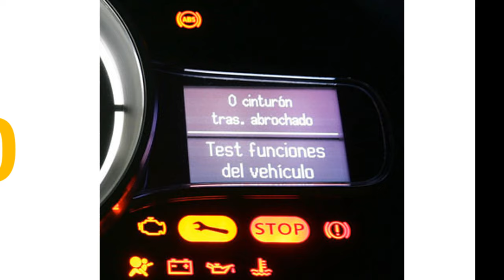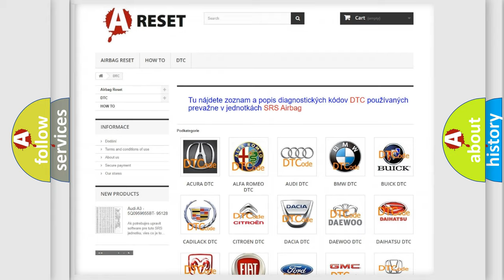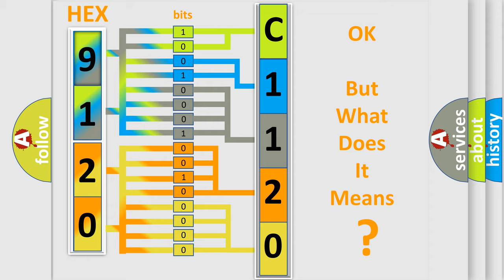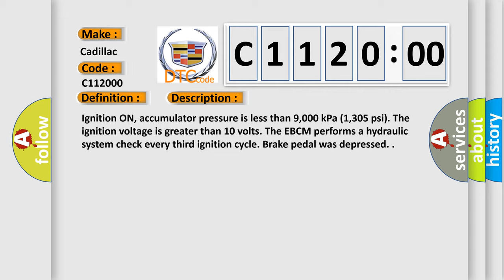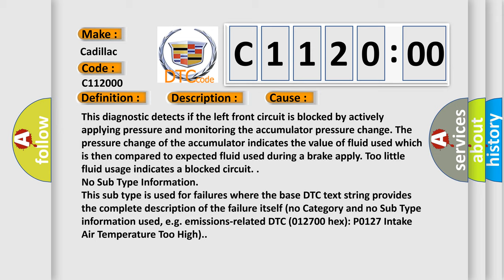DTC cadillac C1120-00 Short Explanation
Contents:
0:21 Basic DTC analysis according to OBD2 protocol standard.
1:48 Insight into programming
2:58 A diagnostically understandable description of the Diagnostic Trouble Code
3:05 Basic error definition

Make:
Cadillac
Code:
C1120 00
Definition:
Left Front Brake Hydraulic Circuit Blocked
Description:
Ignition ON, accumulator pressure is less than 9,000 kPa (1,305 psi). The ignition voltage is greater than 10 volts. The EBCM performs a hydraulic system check every third ignition cycle. Brake pedal was depressed.
Cause:
This diagnostic detects if the left front circuit is blocked by actively applying pressure and monitoring the accumulator pressure change. The pressure change of the accumulator indicates the value of fluid used which is then compared to expected fluid used during a brake apply. Too little fluid usage indicates a blocked circuit.